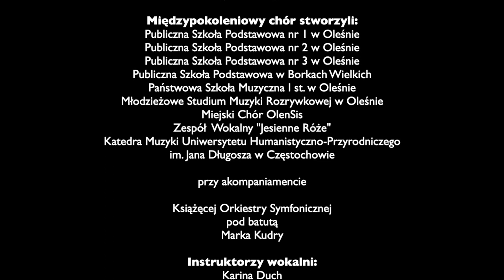Szara piechota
Miejski Dom Kultury w Oleśnie, Fundusz Patriotyczny oraz Instytut Dziedzictwa Myśli Narodowej im. R. Dmowskiego i I. J. Paderewskiego
w projekcie: pt.: "Pieśni patriotyczne łącznikiem między pokoleniami"

słowa: Leon Łuskino
muzyka: Bolesław Lubicz-Zahorski
aranżacja: Korneliusz Wiatr

Międzypokoleniowy chór stworzyli:
Publiczna Szkoła Podstawowa nr 1 w Oleśnie
Publiczna Szkoła Podstawowa nr 2 w Oleśnie
Publiczna Szkoła Podstawowa nr 3 w Oleśnie
Publiczna Szkoła Podstawowa w Borkach Wielkich
Państwowa Szkoła Muzyczna I st. w Oleśnie
Młodzieżowe Studium Muzyki Rozrywkowej w Oleśnie
Miejski Chór OlenSis
Zespół  Wokalny "Jesienne Róże"
Katedra Muzyki Uniwersytetu Humanistyczno-Przyrodniczego
im. Jana Długosza w Częstochowie

przy akompaniamencie

Książęcej Orkiestry Symfonicznej
pod batutą
Marka Kudry

Instruktorzy wokalni:
Karina Duch
Mariola Górska
Justyna Kunicka
Katarzyna Suchara
Tomasz Grajcar
Bogdan Mieszkalski

Prowadzenie koncertu
Katarzyna Suchara

Olesno, 3 maja 2022